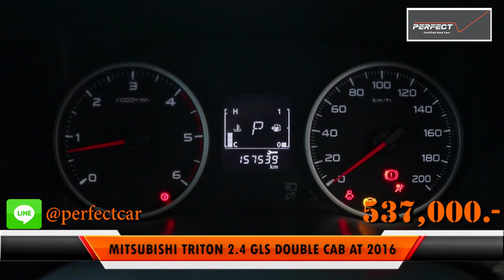รถมือสอง MITSUBISHI TRITON 2.4 GLS DOUBLE CAB AT ปี 2016 ราคาถูก ผ่อนสบาย By Perfect car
เรามีรถอีกมากกว่า 200 คัน ให้เลือกชม

รุ่นรถ : MITSUBISHI TRITON 2.4 GLS DOUBLE CAB AT ปี 2016

สี: เทา เกียร์: อัตโนมัติ ปี: 2016

ออกรถเพียง 1,000 บาท - จบเลย
ฟรี❗ เปลี่ยนถ่ายน้ำมันเครื่องใหม่
ฟรี❗ ขัดเคลือบสี
ฟรี❗ ล้อแม็ก+ยางใหม่ (*เฉพาะรุ่น)
ฟรี❗ ชุดแต่งรอบคัน สเกิตร์ สปอยเลอร์ (*เฉพาะรุ่น)
ฟรี❗ WSmart บริการช่วยเหลือฉุกเฉิน 24 ชม. ทั่วประเทศ 1 ปี

Brand : MITSUBISHI Year : 2016 ทะเบียน : 5กท 6663

Model : TRITON Color : เทา
Grade : 2.5 GLS
Engine : 2500 cc. Type : ดีเซล
Gear : AUTO
Mileage (เลขไมล์) : 157,xxx Km.
Accessories : ล้อแม็ก,ไฟตัดหมอก,กระจกไฟฟ้า,เบาะหนัง,พวงมาลัยมัลติฟังก์ชั่น

ประวัติข้อมูลรถ : ตัวรถไม่มีอุบัติเหตุ หรือน้ำท่วม
ยอดจัดไฟแนนซ์ : 537,000 บ.
เงินดาวน์ : ฟรีเงินดาวน์

ดอกเบี้ยปกติ

ผ่อน 72 เดือน : 10,494 บาท (สำหรับลูกค้าที่มีเครดิตดี)

ดอกเบี้ยเเถมประกัน

ผ่อน 72 เดือน : 11,212 บาท
*มีเรทดอกเบี้ยพิเศษสำหรับลูกค้าที่มีเครดิตดี

Perfect Warranty : รับประกันเครื่องยนต์ และ เกียร์ 1 ปี หรือ 10,000 Km.(รถยุโรป  3เดือน)